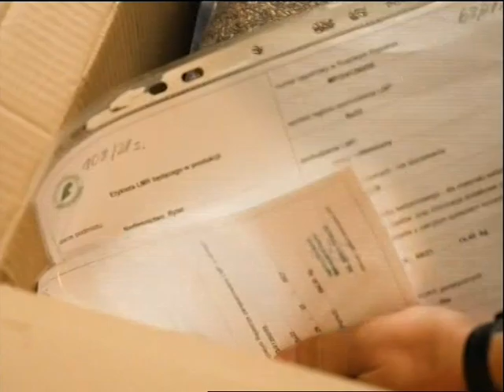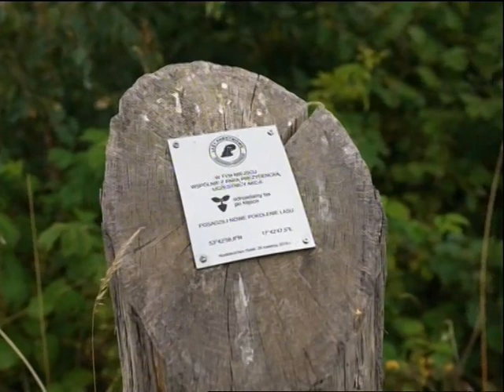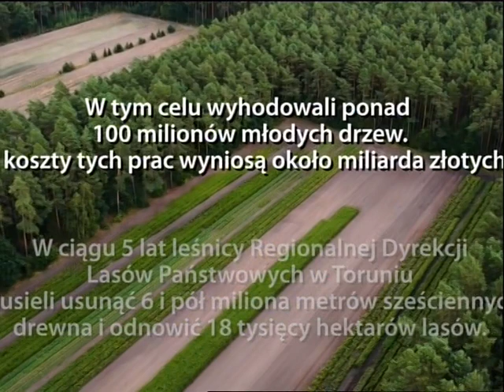,,Las jaki jest... czyli 5 lat po nawałnicy'' cz. 2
,,Las jaki jest... czyli 5 lat po nawałnicy'' -  to film dokumentalny o huraganie stulecia, który w nocy z 11 na 12 sierpnia 2017 r. w ciągu kilkunastu minut zniszczył tysiące hektarów drzew w pasie ciągnącym się od Wybrzeża po Dolny Śląsk. Na terenie Regionalnej Dyrekcji Lasów Państwowych w Toruniu najbardziej ucierpiały Nadleśnictwa Rytel, Czersk, Runowo, Przymuszewo i Szubin. Dziś niemal wszędzie wraca las, jednak tamte wydarzenia na długo odcisnęły swoje piętno na życiu wielu osób.